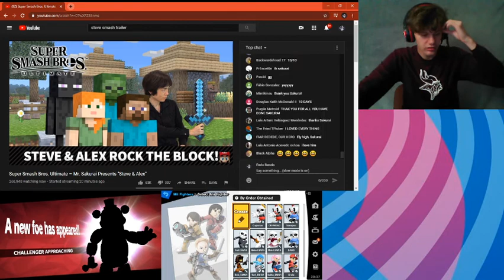Steve is officially in Smash(R.I.P. Travis fans)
Steve has been announced and will be released on the 13th. Who's ready?